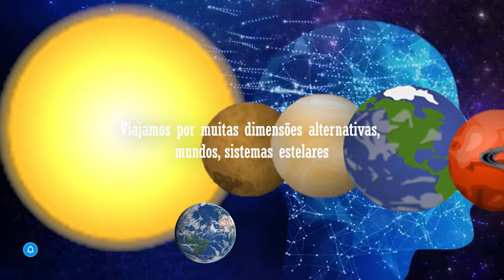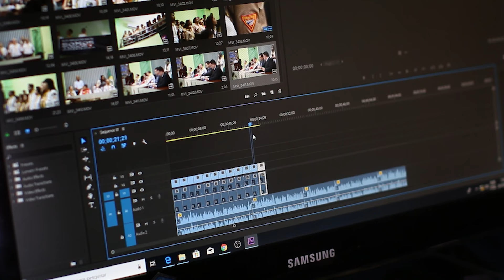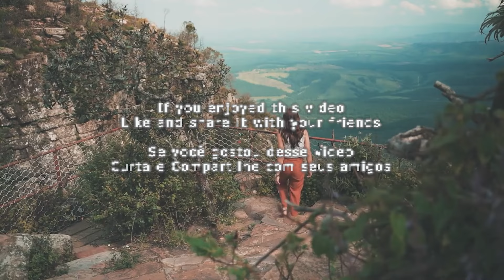Despertar Espiritual | A Cura do Corpo e da ALMA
Os seres humanos estão vinculados à eternidade da existência. A roda da vida dá voltas e mais voltas e nos faz passar por muitas encarnações . Viajamos por muitas dimensões alternativas, mundos, sistemas estelares e pelo universo antes de nascermos neste planeta. À medida que avançamos na jornada da nossa alma, há uma necessidade inerente de recuperar a nossa bondade e inocência perdidas. Desejamos retornar à nossa morada espiritual. A Ascensão Espiritual é este processo de avivamento pelo qual sabemos “quem somos”?

Ajuda a recuperar toda a beleza interior, conhecimento, amor, luz e sabedoria que perdemos no caminho. Quando adquirimos conhecimento desses aspectos, passamos para um eu superior , que é puro e divino.

Os Grandes Vídeos do Canal

ENSINAMENTOS OCULTOS DA BÍBLIA QUE EXPLICAM A MANIFESTAÇÃO, A CONSCIÊNCIA E A UNIDADE | GREGG BRADEN

DENTRO DE VOCÊ ESTÁ O PODER | O PODER SECRETO DO UNIVERSO | Henry Thomas Hamblin

O PODER DA MANIFESTAÇÃO HUMANA | SEGREDOS QUÂNTICOS E O PODER DO PENSAMENTO

O PODER DO SUBCONSCIENTE | JOSEPH MURPHY | RESUMO

GREGG BRADEN | A LINGUAGEM DA MATRIZ DIVINA

SEGREDOS QUÂNTICOS E O PODER DO PENSAMENTO

COMO PENSAMENTOS SE TRANSFORMAM EM COISAS

GREGG BRADEN | CÓDIGOS DE SABEDORIA

SEGREDOS DA SINCRONICIDADE | O que Você procura, está procurando Você | Carl Jung

A 4ª DIMENSÃO QUE NINGUÉM ENXERGA | LUIS BARCO

QUANDO VOCÊ PENSA MUITO EM UMA PESSOA, ELA SENTE?

O SEGREDO JUDAICO DA RIQUEZA | EM DEUS TESTAMOS | BEREL SOLOMON